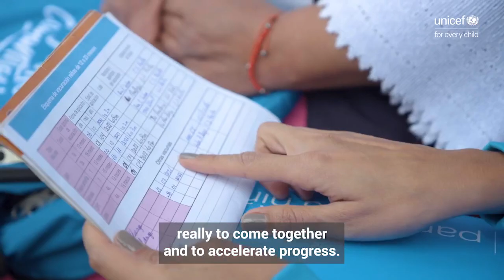Child Survival Action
The Child Survival Action movement is mobilizing support to help 54 countries that are not on track to achieve the child survival Sustainable Development Goal* to get back on track!
*At least 25 child deaths for every 1,000 births